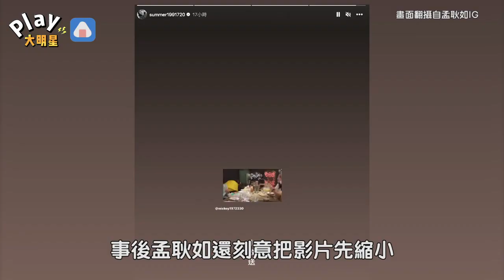黃子佼突然轉身抱住孟耿如親下去！ 「不顧旁邊有工作人員」放閃舉動超害羞